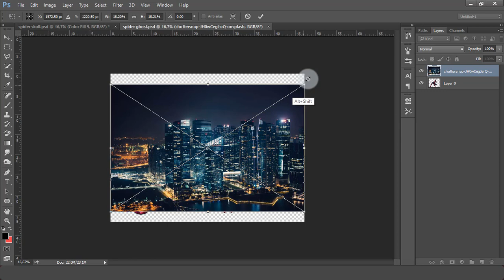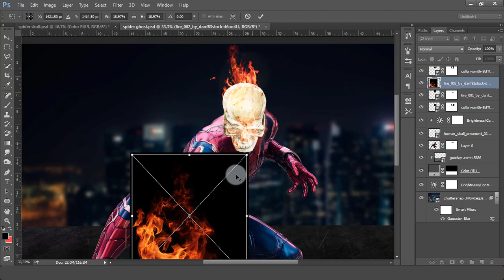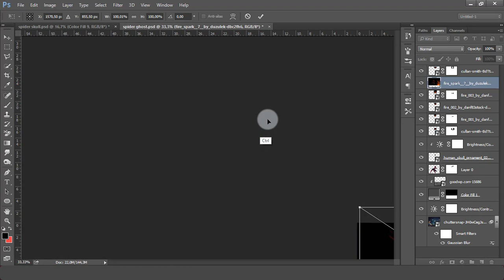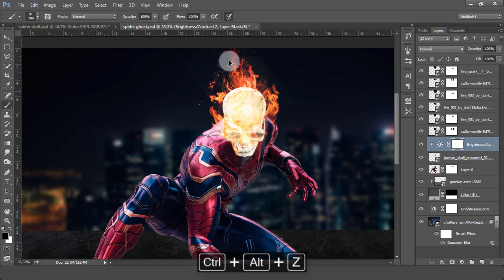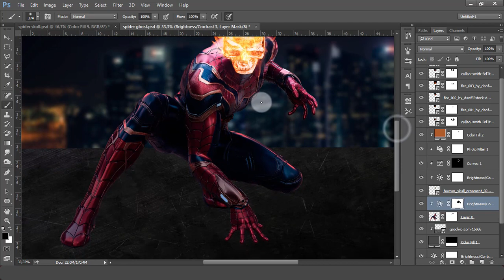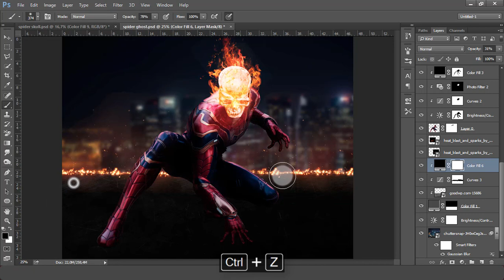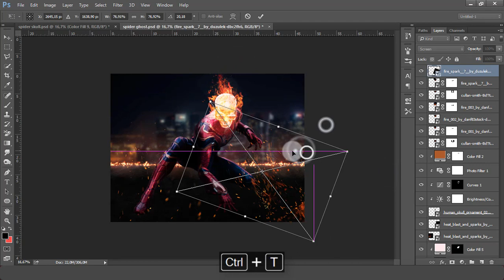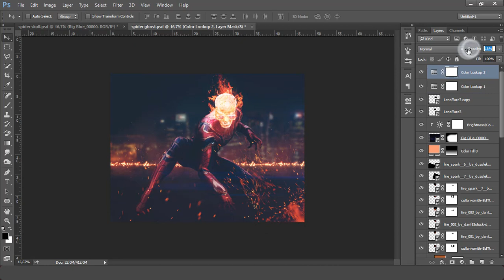WHAT IF...? Spider-Man Become Ghost Rider | Digital Imaging | Adobe Photoshop